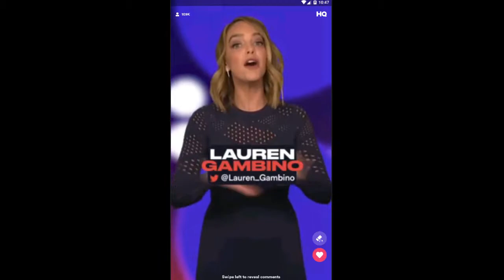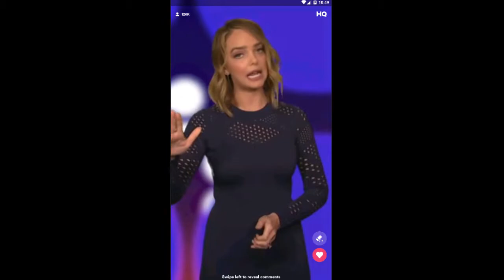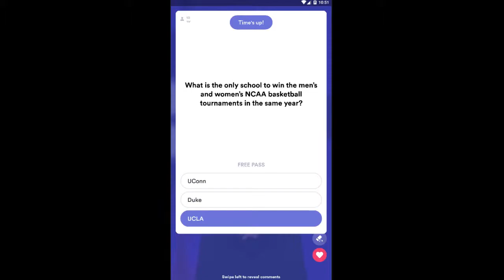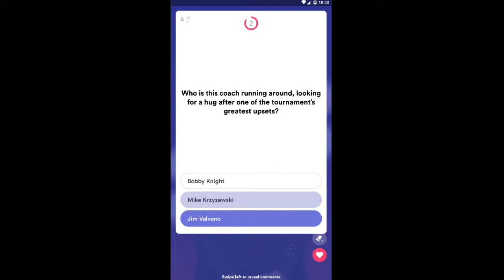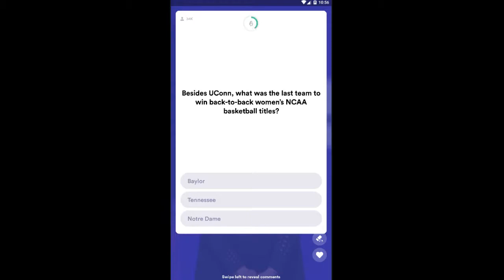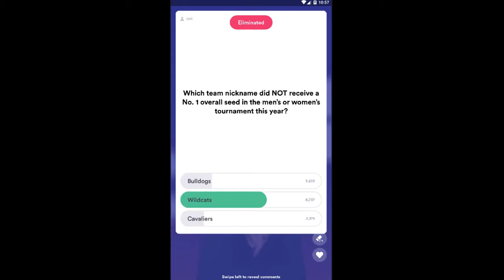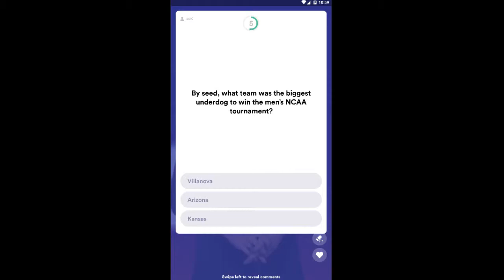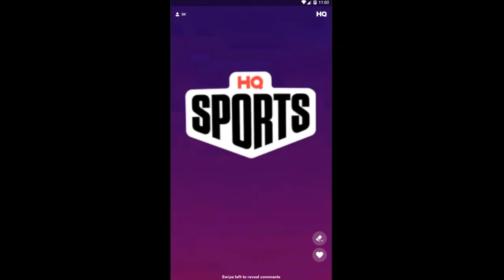HQ SPORTS $1000 + 10 MPTS | 21st March 2019